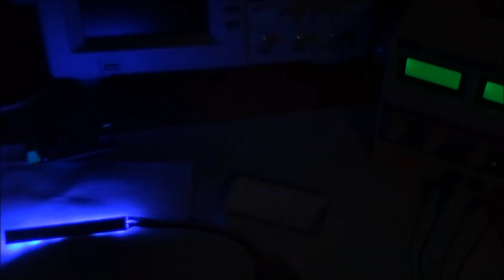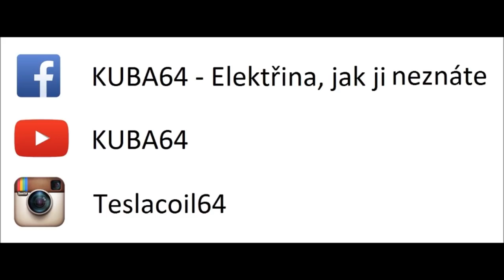Mi•Light - Komplikovaná oprava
Nejdřív nesvítilo nic, poté vše kromě červené, poté prozměnu červená nešla zhasnout. Až v několikáté etapě se podařilo modul přivést k životu. Druhý modul takové štěstí neměl, v některém z integrovaných obvodů je zkrat, tak tento modul posloužil alespoň jako zdroj náhradních dílů.